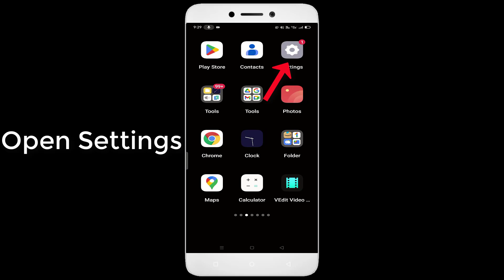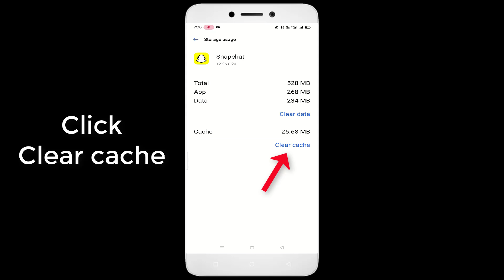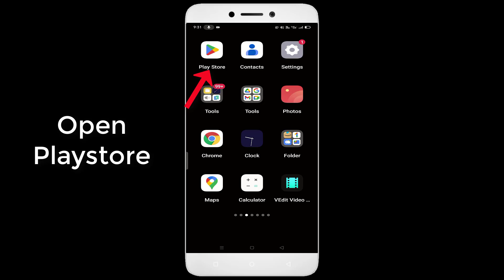snapchat Keeps Crashing Issue Android & Ios